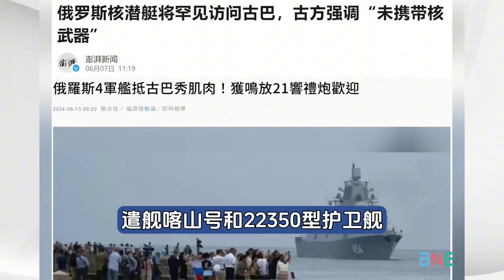俄軍核潛艦駛近美國本土30海里！四艘戰艦停靠古巴！美軍緊急監控！賴岳謙：解放軍也要參照！威脅美國才保中國平安！@BNETVNZ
主持人：三妹
连线嘉宾： 时事评论员 赖岳谦

🔈今日话题：
李强抵新西兰访问!毛利战舞高规迎接!欢迎晚宴新方期待拉满!
李强形容中新关系”天涯若比邻” 冀中新打造全面战略伙伴关系升级版
导弹危机再现?俄护卫舰核潜艇抵佛罗里达30海里
美军紧张监视俄罗斯4军舰驶入古巴哈瓦那港 获鸣放21礼炮欢迎！
美国决定扩大对俄罗斯制裁范围 力阻中国等国与莫斯科开展业务
俄反制美制裁 莫斯科交易所场内交易停用美元和欧元!
针对中国!多国军舰战机齐聚日本港口!意大利出动轻型航母
练习打中国075两栖攻击舰!美率29国环太军演活靶要上场！
福建舰第二次海试卫星图曝光超惊人!上演“海上大倒车”！
印度蒙古合谋绕过中国买卖稀土矿产!运输路线图公布逗笑网友
与印度达成稀土协议后 蒙古国第一件事是让中国提高货运效率!
最高38.1%！欧盟对中国电动车下手!中方强烈不满!
泰国铁路下月连通中老铁路!泰老铁路网启动!

三妹唯一社交平台微博：Summer不要冬天

【 新西兰时间晚5点 - 6点开播 （周四 新西兰时间 17：00 / 北京时间13：00 / 澳洲悉尼时间16：00 布里斯班时间：15：00 /吉隆坡时间13：00 / 伦敦时间 06：00 /美国西岸时间  22:00 /美国东岸时间  01:00】